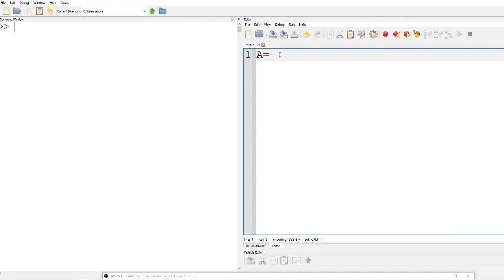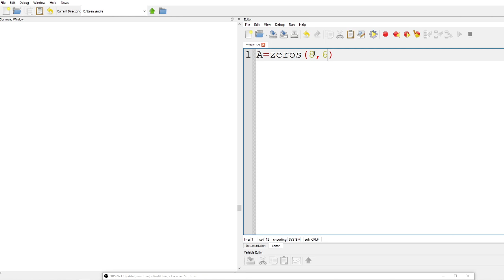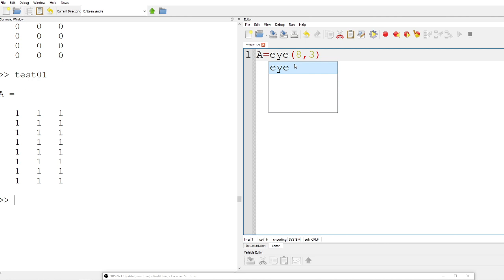41 Matrices Predefinidas | GNU Octave / MATLAB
⬛◼◾▪ CURSO MATEMÁTICA COMPUTACIONAL (ENFOQUE PRÁCTICO) | GNU OCTAVE▪◾◼⬛